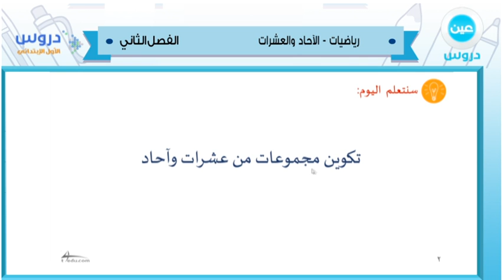الاول الابتدائي | الفصل الدراسي الثاني 1438 | رياضيات| الاحاد والعشرات